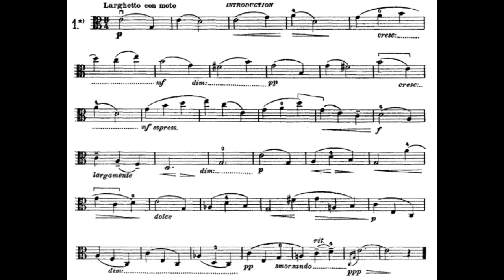Introduction (etude) - Johannes Palaschko, opus 87 no. 1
Viola play-along.

Johannes Palaschko (13 July 1877 in Berlin – 21 October 1932 in Berlin) was a German composer, violinist and violist who wrote numerous works for both violin and viola.
He became a violin student of Joseph Joachim in 1891, concurrently studying music theory with Ernst Eduard Taubert and composition with Heinrich von Herzogenberg.
In 1899 he graduated from the Berlin Hochschule für Musik.In 1913 he became Director of the Böttscher Conservatory in Berlin. Many of his 217 viola etudes are still in print.